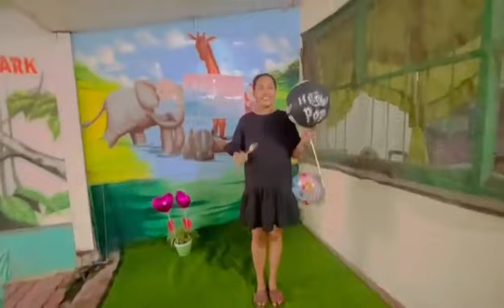Gender Reveal like no other.it's a boy! it's Ading!❤️